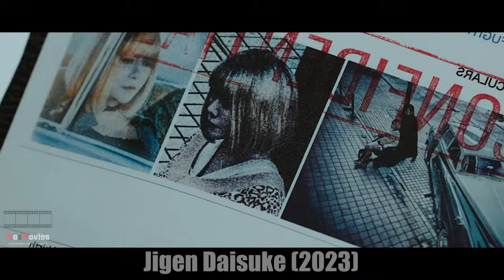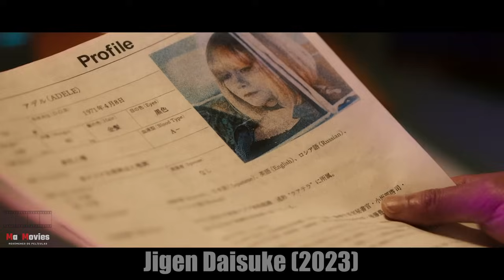La YAKUZA Pensó que era un Tipo NORMAL, Sin Saber que era el EX-SICARIO Más PELIGROSO.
Título de la Película: "Jigen Daisuke"

Bienvenido a Max Movies, tu canal de resumen de películas.

Te resumimos las mejores películas de cine: acción, drama, ciencia ficción y mucho más. Los mejores resúmenes de películas para que sepas de que va cada película en once minutos, y así saber si quiere verla completa.
Te brindamos la sinopsis argumental más completa de la película; personajes y trama principal.
Prepárate para disfrutar como nunca de resúmenes de cine!! Así que coge unas palomitas, ponte cómodo y mírate cuantas películas quieras.

En Max Movies verás cine de los 90, películas de los 80 y las mejores películas de la década. Estate atento a cada resumen de película, a un diverso top de películas y a las películas más esperadas.

DISFRUTA DE TODO EL CONTENIDO!!